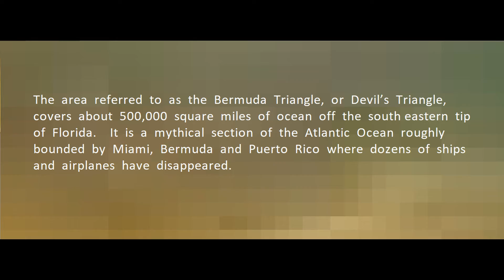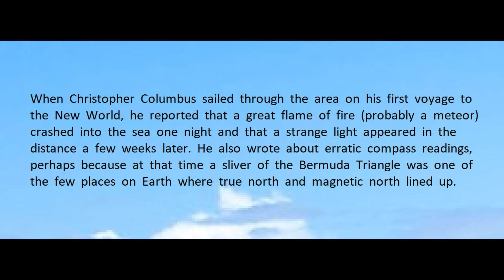😵🚨What is Bermuda Triangle ?🚨 ( Mystery😵😱 ) || CiViC SaGaS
I  made  it  for  my  personal  use.  How  you  use  the  contents  provided  in  this  video  is  your  responsibility.   This  video  does  not  target /  support / promote  or  demote  any  individual,  brand or  firm.